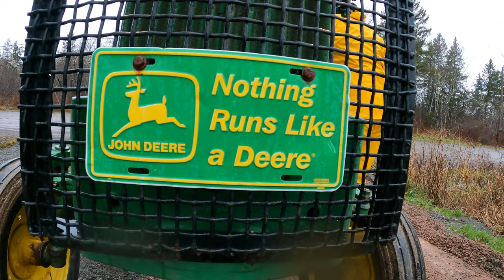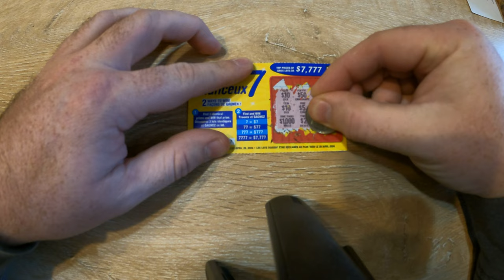JOHN DEERE 40 S grading driveway, trailer status update, FLOWERS for Stacy #5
WEEKLY UPDATE #5

I decided that I would try to get better at telling a story and try making more interesting videos that you might want to watch all the way through but also create great memories for us. In doing so, I decided to try doing a weekly update of things we did throughout the week. I'll aim to post on Saturdays but bare with me as sometimes I might not be able to due to my medical issues.

This week, we graded the driveway with my 1955 John Deere 40 S, got flowers for Stacy, gave you an update on the status of the dump trailer rebuild and of course did our famous Mr Beast ending! lol

I used Mr Beast's idea for a YouTube channel and incorporated it into my videos. THANK YOU  @MrBeast !   😁👍😎❤️🎟

Stacy is my girlfriend of almost 6 years (6 years in March 2023). Tikka is my dog and is a mix of German Shepard and Collie. Tikka will be 8 years old in March of 2023.

If you're interested in this video, make sure you subscribe and hit the notification bell so that you can be among the first to know when I post more like it in the future! ;)

* On this Channel you will ride this complex medical journey with me in a positive way - viewing videos of me doing things that make me happy and keep me as healthy as possible in a variety of different ways. Which is almost EXACTLY what the Doctors instructions were! :)

I hope you enjoy and hopefully take away at least a smile from this channel! Life is too short not to be enjoyed! :) *